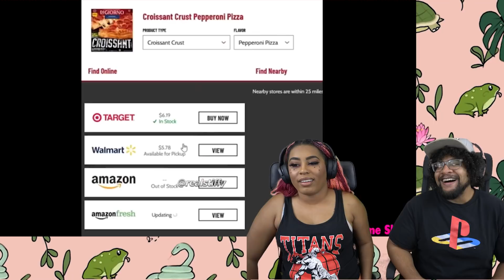Memes That Wanna Ride Your Disco Stick